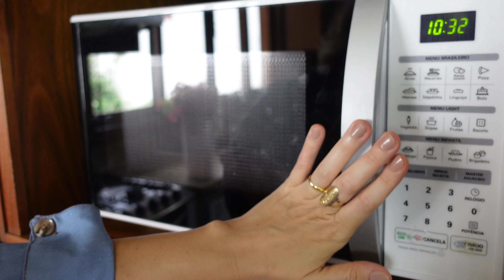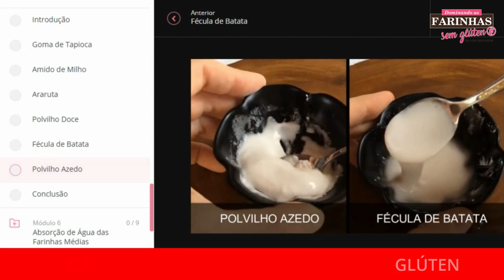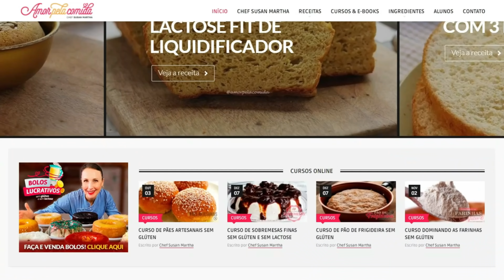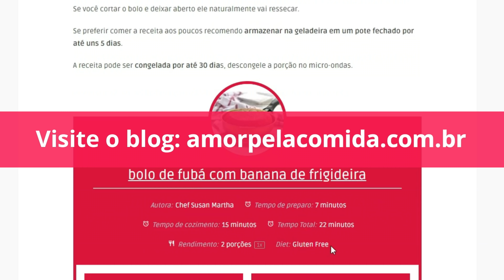PÃO CASEIRO SAUDÁVEL E FÁCIL DE FAZER [SEM TRIGO/LEITE/OVO]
Você vai amar este pão integral caseiro saudável que é feito em 15 minutos e não precisa sovar! Você não precisa de equipamentos, apenas uma espátula e a receita do pão caseiro saudável sairá perfeita!

Este pão caseiro é fácil e rápido de preparar, fica fofinho, com gostinho e cheirinho de pão, perfeito pro café da manhã e pro seu lanche!

🎯 E-Book Grátis de Receitas Low Carb e Cetogênicas!